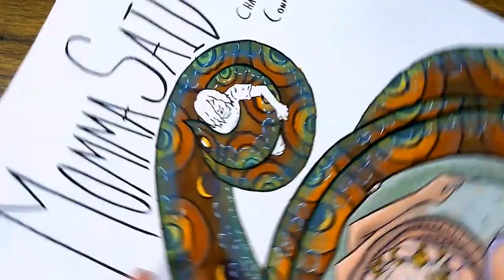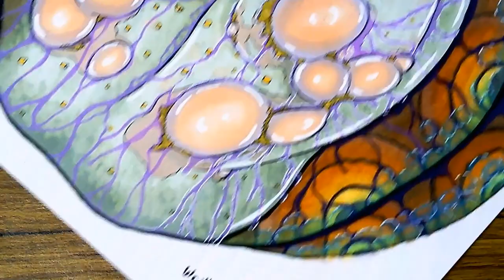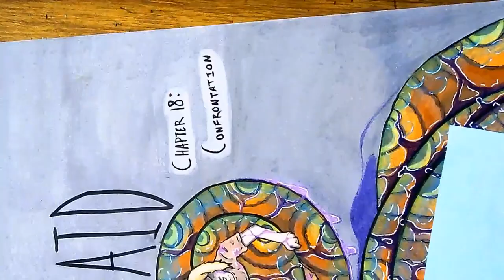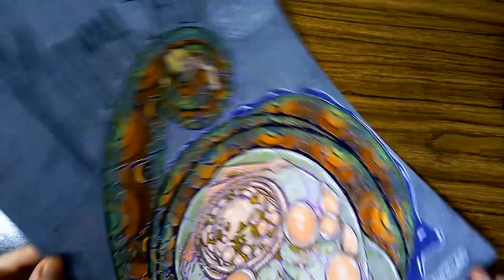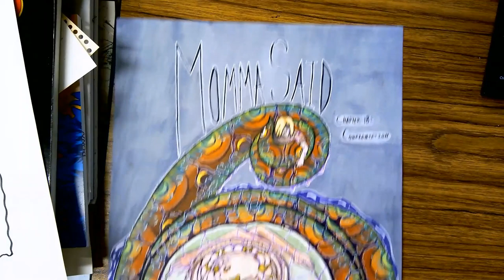Coloring Comic Cover [No BGM/Audio]